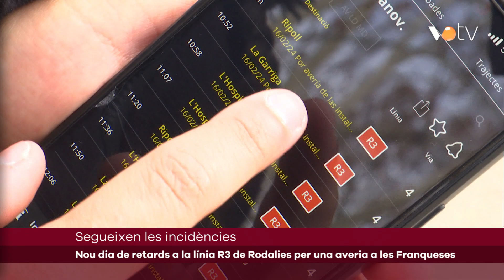VOTV - Nou dia de retards a la línia R3 de Rodalies per una averia a les Franqueses